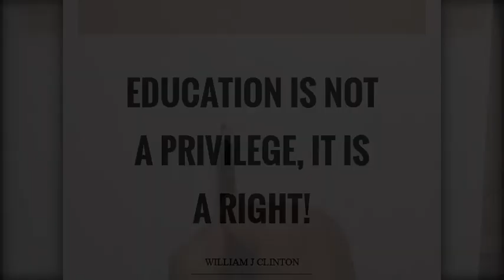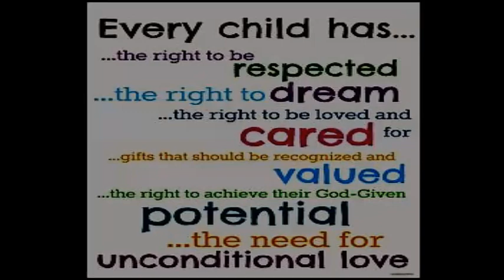One Child's Dream... Time-Lapse | Speed Drawing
Every child has a dream of what they want to be...They are forced to earn a livelihood.

 A child's early years are the foundation for his or her future development, providing a strong base for lifelong learning and learning abilities...

Every new experience a child has, every word they learn, every behavior they adopt, is an investment in a more fruitful future.

We all can give them sunshine to uplift themselves to their highest form of creative expression in their education !

You are most welcome to suggest me anything  that you want me to draw below the comment box !

Materials used :
2b, 4b,6b  pencils
Camlin Eraser
Artline Pony 4 size